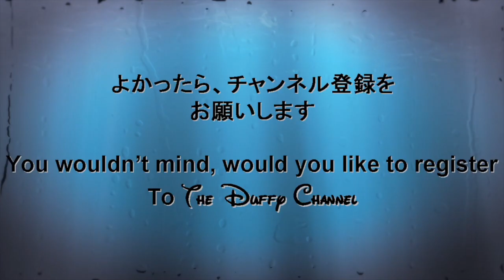ºoº[9画面 ミッキー & フレンズ] TDL 35周年グランドフィナーレ ドリーミング・アップ！スペシャル停止バージョン Dreaming Up! special version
[動画]
東京ディズニーリゾート35周年、グランドフィナーレでスペシャル停止バージョンになっている東京ディズニーランドのパレード、ドリーミングアップを鑑賞したときの様子です。
新らたに徒歩キャラクターのクラリスとマックスを鑑賞し、ミッキー・アンド・フレンズが鑑賞できました。
①｜②｜③
④｜⑤｜⑥
⑦｜⑧｜⑨
①ミニーちゃん
②グーフィー
③マックス
④デイジー
⑤ミッキーとプルート
⑥ドナルド
⑦デール
⑧クラリス
⑨チップ

各鑑賞場所における停止位置など鑑賞レポートはこちらをご参照ください↓

[English Post]
This video is Tokyo Disney Resort 35th anniversary special version, Dreaming Up! parade with Mickey and Friends.
①｜②｜③
④｜⑤｜⑥
⑦｜⑧｜⑨
①Minnie
②Goofy
③Max
④Daisy
⑤Mickey and Pluto
⑥Donald
⑦Dale
⑧Clarice
⑨Chip